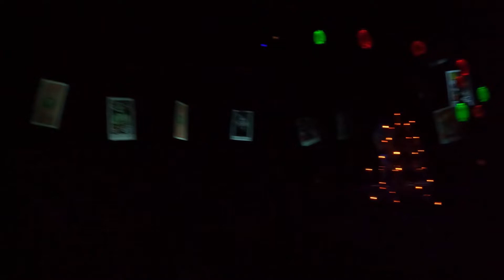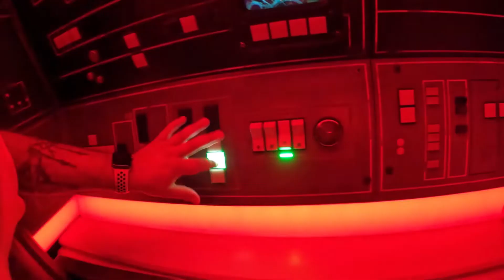Disneyland Halloween 22 || Vlog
The crew takes on Halloween Disneyland and California Adventure. We Go through the Nightmare before xmas Haunted mansion. And cruise all through Galaxy's Edge.